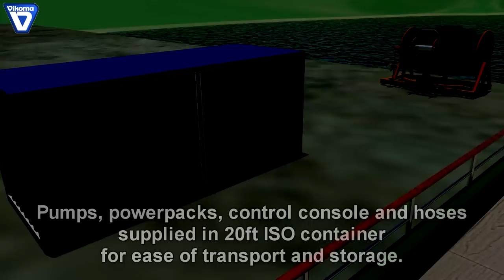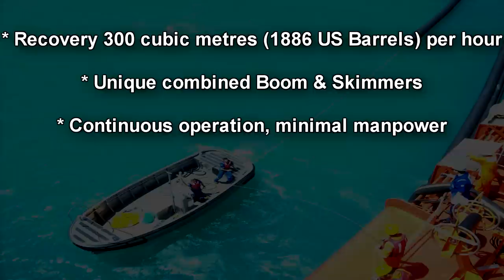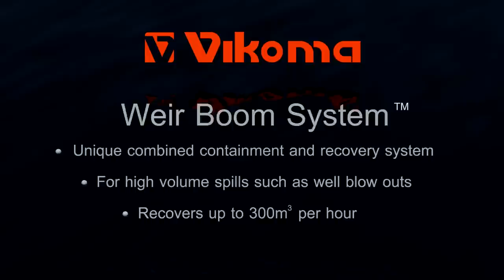Weir Boom Animation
An amimated presention that was produced for Vikoma's weir boom deployment system
This was created on 3D studio max by MedTec Design services.